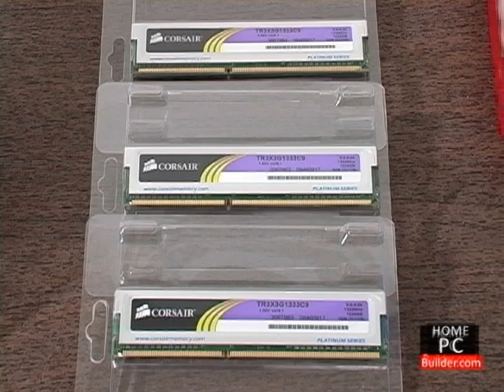Build a PC Computer - S03 L01 - Overview of Parts - All New for 2010 - homepcbuilder.com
This is a sample off the videos The complete set available online and DVD will teach you how to build your own computer.

In lesson 1 we'll go over all of the components of the computer and the tools needed to assemble them. Make sure you watch all of the build a computer video lessons before attempting to assemble your computer.